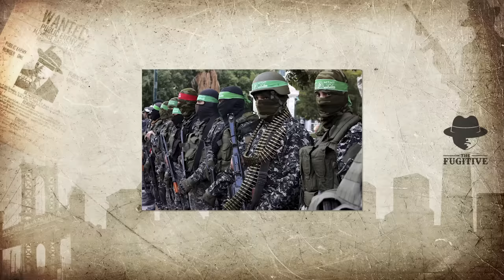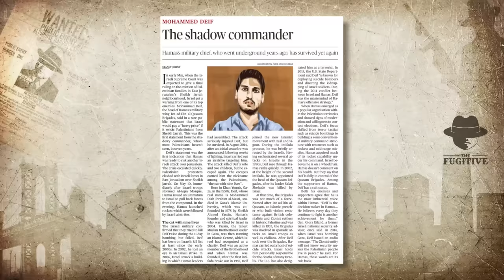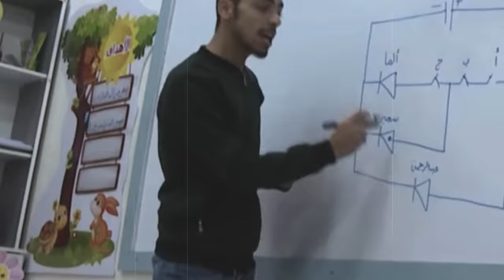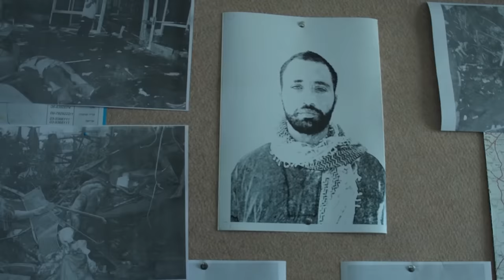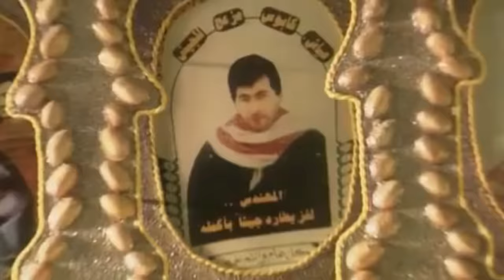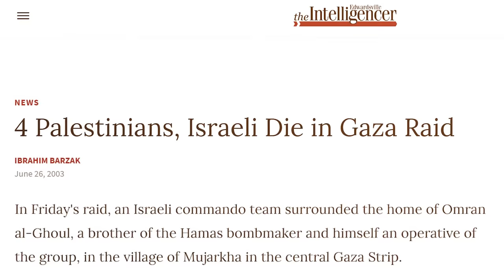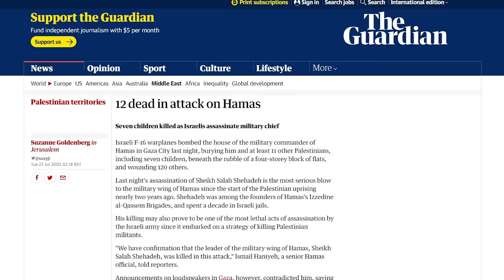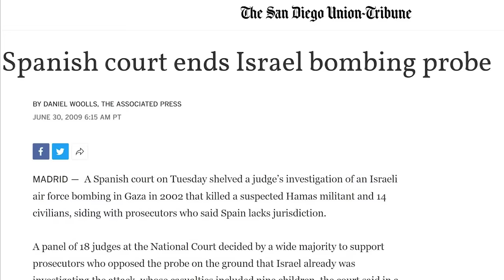What Happened to Hamas' Deadliest Soldiers